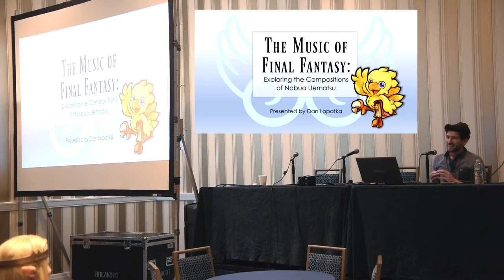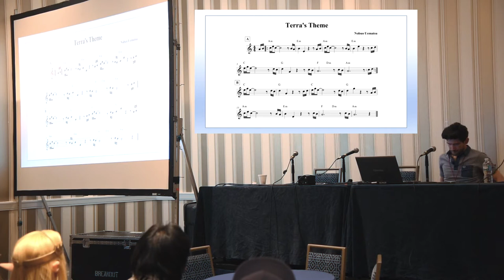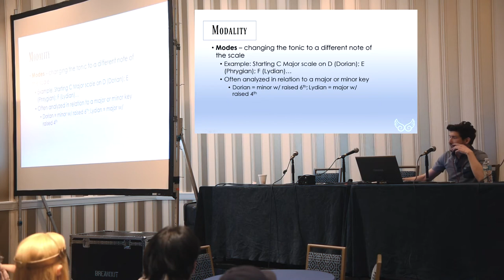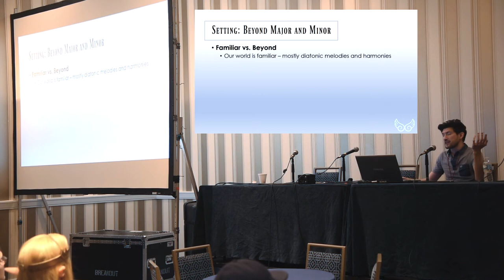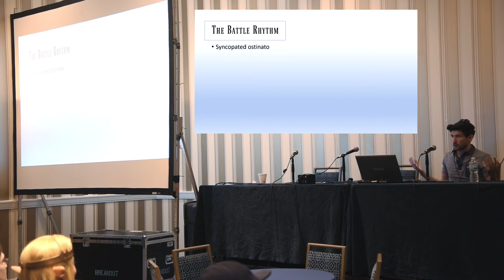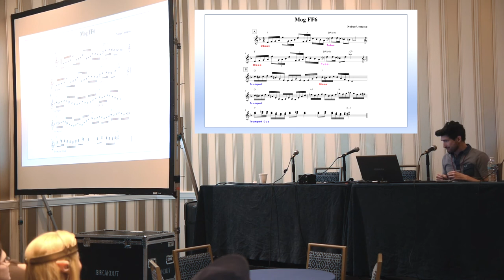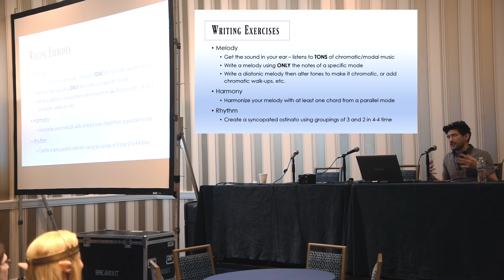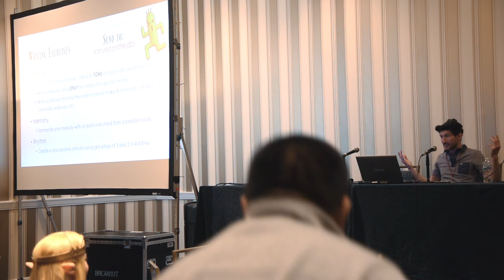MAGFest 2018 – The Music of Final Fantasy: Exploring the Compositions of Nobuo Uematsu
In this video, I discuss the compositional techniques employed by Nobuo Uematsu in the music of FINAL FANTASY. I attempt to answer two questions: 1) how does Uematsu create setting and 2) why doesn’t the music get boring?

SECTIONS:
Diatonic Melodies and Harmony / “Terra’s Theme” (FF6) – 4:33
Chromatic Melodies and Harmony / “Moogle Theme” (FF5) – 9:08
Modality / “Chocobo Theme” (FF3) – 13:12
Modal Interchange / “Main Theme” (FF7) – 19:26
Rhythm / “Normal Battle” (FF10) – 27:03
Arrangement / “Mog’s Theme” (FF6) – 34:25
Listening Guide / “Stand Your Ground” (FF15) – 39:19
Writing Exercises / Q+A – 44:27